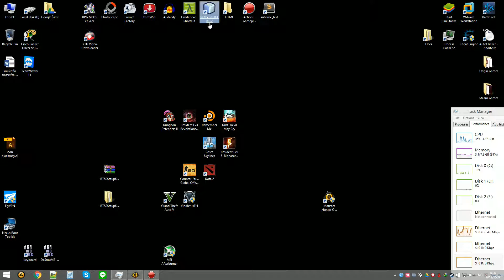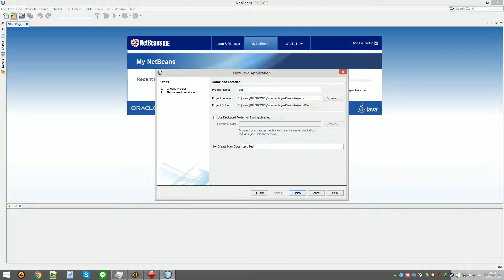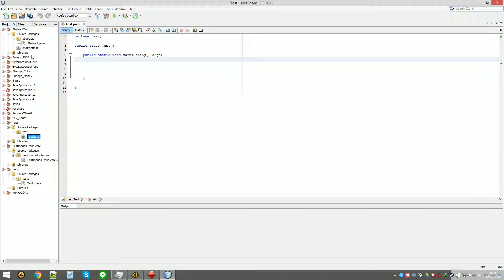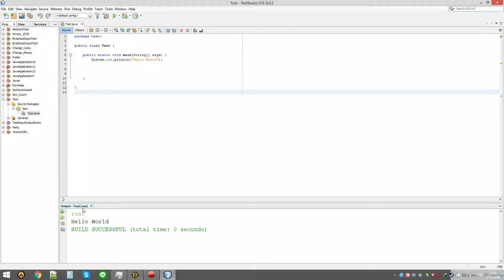Netbeans JAVA ep 1 วิธีใช้งานเบื้องต้น